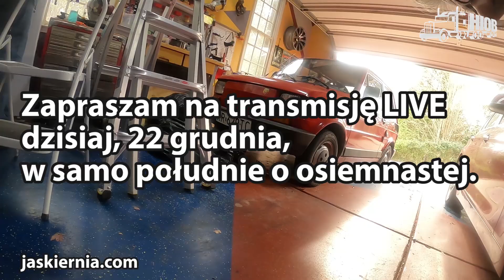Ciekawostki 495. Wymiana filtra kabinowego BMW 328i F30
Każdy kto kupi krzyżyk na allegro ) i wpisze hasło HIOB EWTN dostanie brelok za darmo, a sprzedawca dodatkowo przekaże od każdego naszyjnika 10% na wsparcie telewizji EWTN.